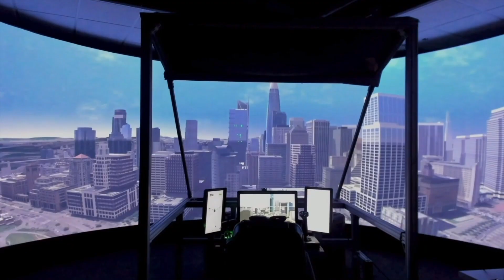NASA's Advanced Air Mobility Playbook: Vertiports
NASA’s vision for Advanced Air Mobility (AAM) is to map out a safe, accessible, and affordable new air transportation system alongside industry partners and the FAA. An important aspect of AAM is the development of vertiports. Most early cases of vertiports will occur at existing airports. Down the road, AAM vehicles will use their unique performance capabilities to land on the top of buildings or other spaces in crowded urban areas. In this episode of NASA's Advanced Air Mobility Playbook, Subproject Manager of the High Density Vertiplex Project, Marcus Johnson, explains the role that vertiports will play.